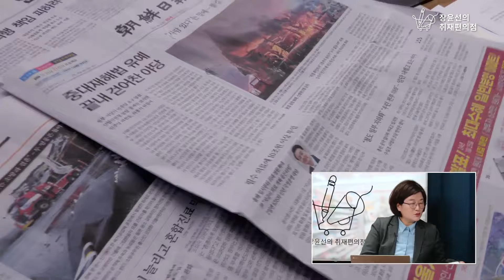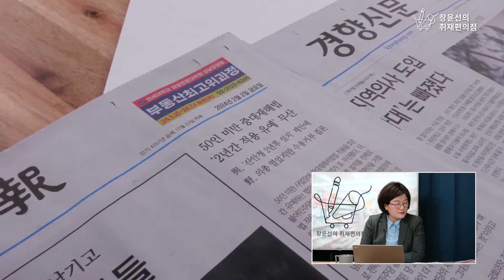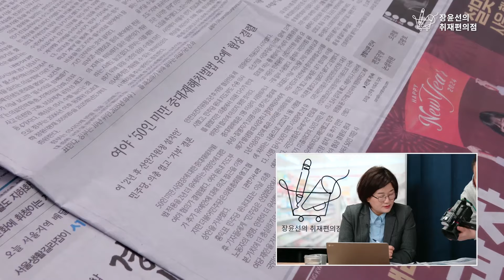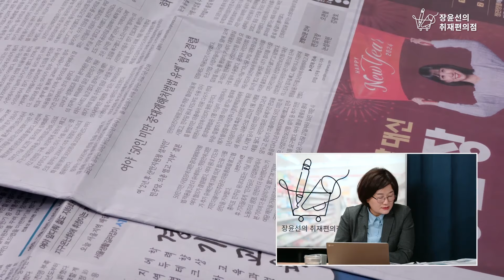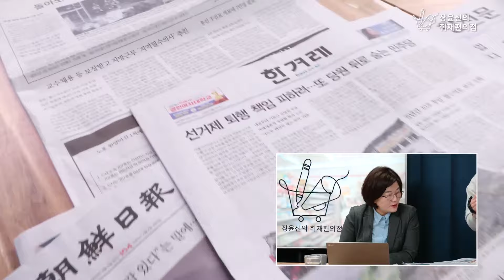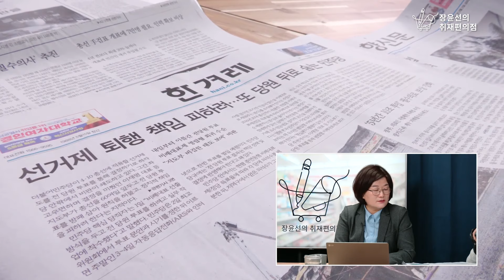2024년 2월 2일 장윤선의 조간브리핑 | 장윤선의 취재편의점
2월 2일 장윤선의 조간브리핑을 보여드립니다.